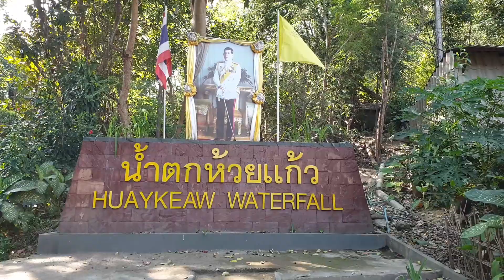Doi Pui Motorcycle Ride | Curvy Roads - Waterfalls & Hmong Village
beautiful curvy roads.